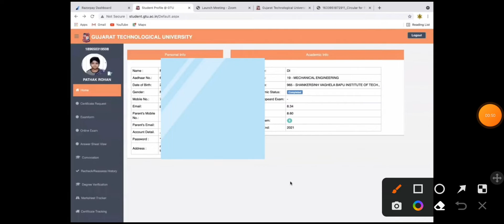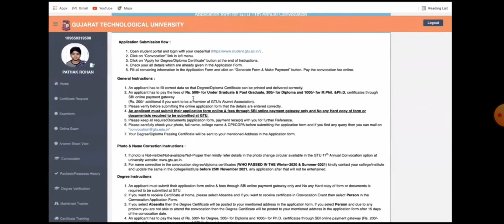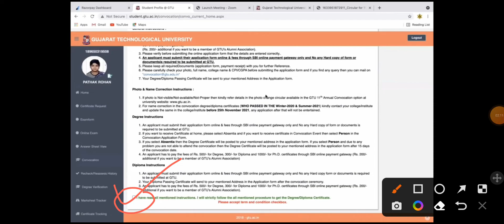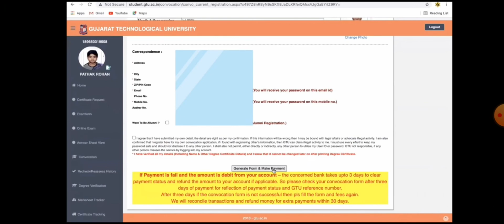How to Apply For Convocation Certificate | Degree | Diploma | Ph.d